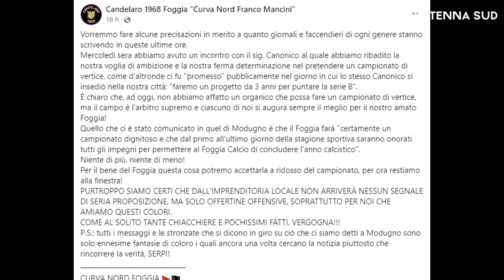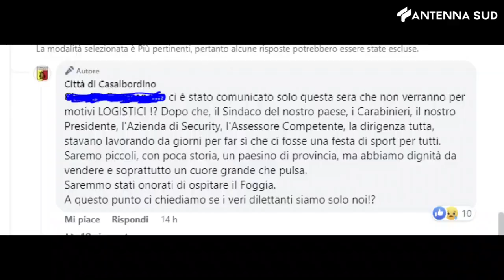19 Agosto 2023 - Foggia | Ripescaggio: la provincia si schiera col club